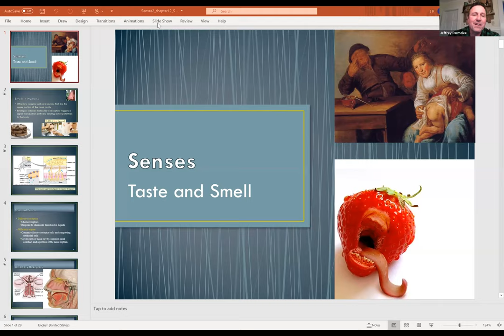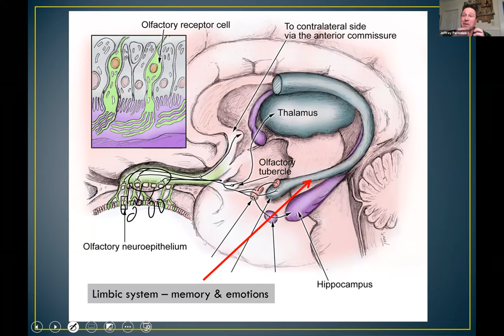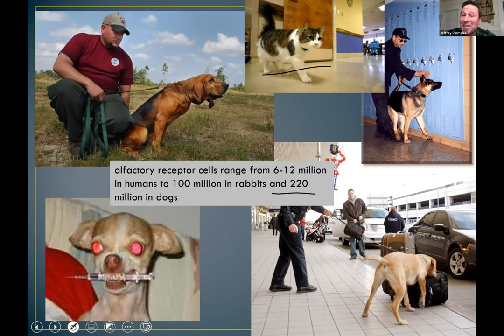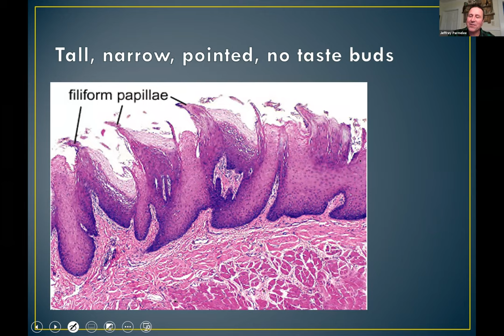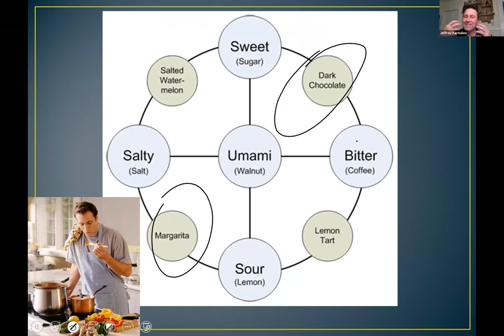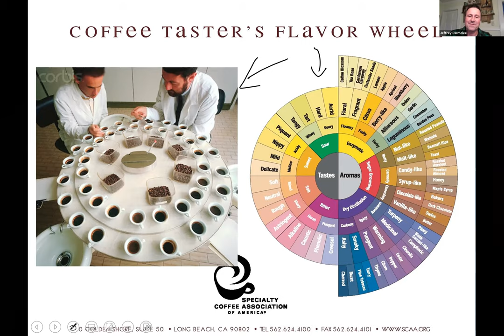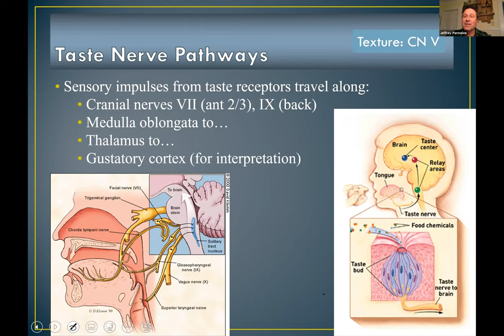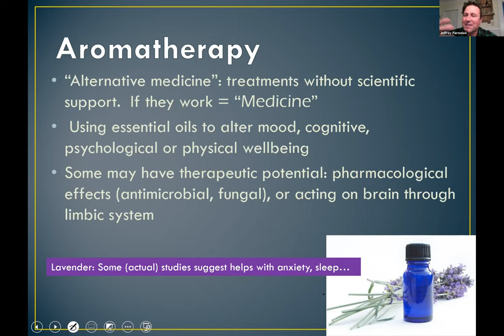A&P Second Lecture on the Senses - Smell & Taste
Smell &  Taste